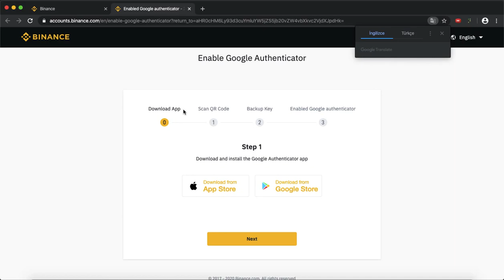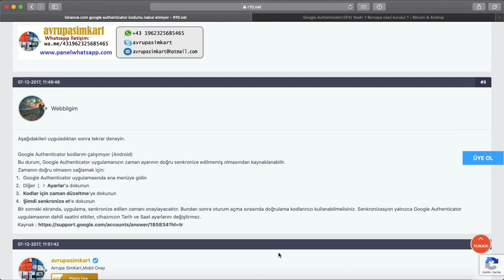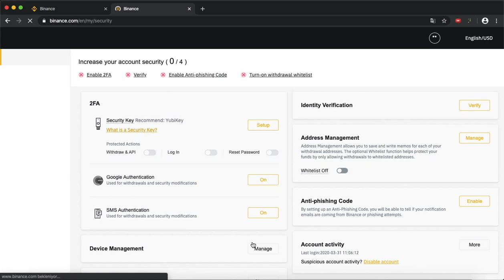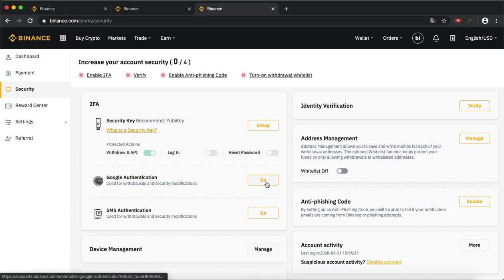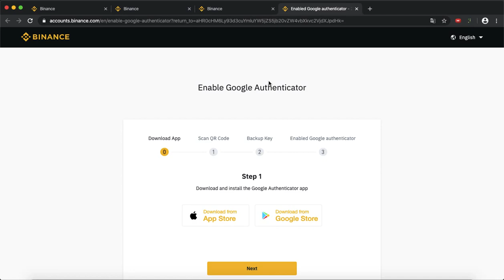2FA Binance Google Authenticator Kullanım ,Kurtarma ,Yedekleme .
Binance hesabınızda güvenliği artırmak için Google Authenticator kullanarak 2FA (iki faktörlü kimlik doğrulama) nasıl ayarlanır, kurtarma işlemleri nasıl yapılır ve yedekleme yöntemlerini nasıl kullanabilirsiniz, tüm detaylarıyla gösteriyorum.

“İki Adımlı Doğrulama(2FA) , 2FA hesabınızı korumanız için kullanabileceğiniz fazladan bir güvenlik katmanıdır. Google Authenticator kripto para borsalarına girerken, bazı borsalarda alım satım yaparken ve hatta borsadan para çekerken bile kullanabileceğiniz ek bir güvenlik uygulamasıdır.

Binance borsası üzerinden Google Authentication ve SMS doğrulamayı açma, kapama, kurtarma ve yedekleme işlemlerinin nasıl yapılacağını anlattım.Hem AppleStore hem Google Play üzerinde bulunan bu uygulama sayesinde işlemlerinize daha güvenli yapabilirsiniz. Bu videoda ikili doğrulama sisteminin yedeğini nasıl alabileceğinizi gösterdik. Keyifli seyirler...

Google Authenticator’un çalışma mantığı basit. Borsalara Google Authenticator ınızı eşlediyseniz giriş yaparken e-posta adresi ve şifrenizi girdikten sonra sistem sizden yeni bir 6 haneli kod isteyecek. Bu 6 haneli kodu da Google Authenticator programı üzerinden alacağız. Bu kodlar her 30 saniye bir güncellenecek olup sadece size özeldir.

Google Authenticator’ ı Mobil mağazalardan indirerek telefonumuza kolayca kurabiliriz.
Bu uygulamayı sürekli kullanmanızı , üşenmemenizi rica ediyoruz . Çünkü kripto piyasası hacklenme durumlarıyla sık sık karşılaşılan bir piyasadır. Bu güvenlik önlemi sayesinde şifreniz ve e mailiniz hackerlar tarafından ele geçirildiyse bile hesabınız güvende kalıyor.. Uygulamayı indirdikten sonra istediğiniz yere 2 faktörlü koruma sistemini 2FA kurabilirsiniz.

Borsalarda olan ayarlar kısmından 2 FA aktifleştirme seçeneğini seçin. Bu kısımda bize 2 FA kodu ve barkod taraması veriyor. Uygulamaya girdiğimizde sağ altta olan kırmızı + kutucuğuna basıyoruz ve 2 FA kodunu ister elle isterseniz de barkodu tarayarak aktifleştiriyorsunuz. Daha sonra uygulama ekranına zaman sayaçlı kod geliyor( 30 saniyede 1 yenilenir). Bu kodu borsa hesabındaki kısma girerek onaylıyoruz. Artık hesabınız 2 FA korumalı duruma geçiyor.  Hesabınıza 2 FA aktifleştirdikten sonra borsaya her girişinizde sizden uygulamada zamana dayalı değişen kodu yazmanızı isteyecektir. Kodu yazarak hesabınıza girebilirsiniz. Coin transfer işlemlerinde ve alım satım işlemlerinde de güvenliğiniz için bu kodu sizden isteyecek.